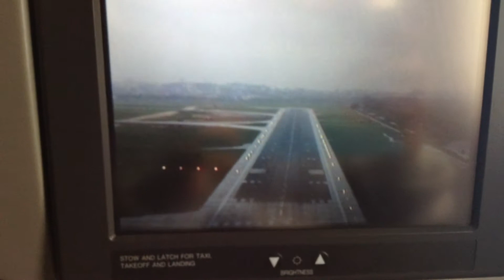2014-2 Bangkok to Dhaka - Landing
Airline - Thai Airways
Airliner - Boeing 777-2D7
Tail number - HS-TJF
Flight number - TG321